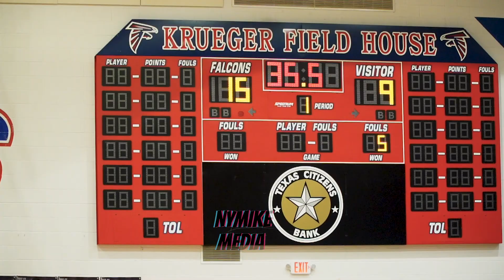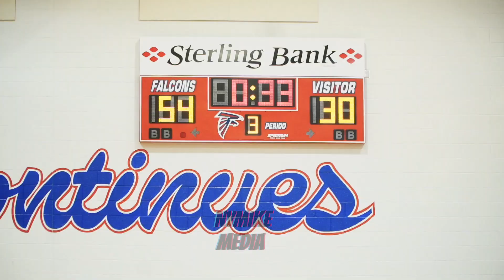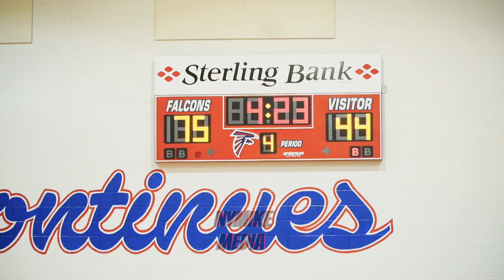Clear Lake vs Brazoswood RECAP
District  Matchup 1/13/23
Final Clear Lake 90
Brazoswood-58

Individual player filming available